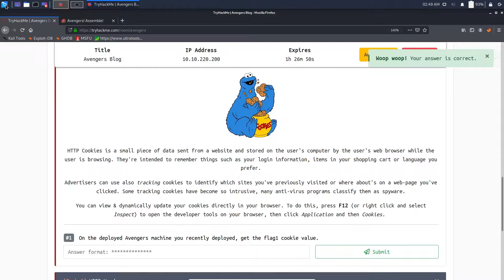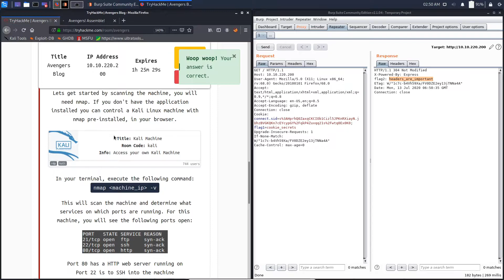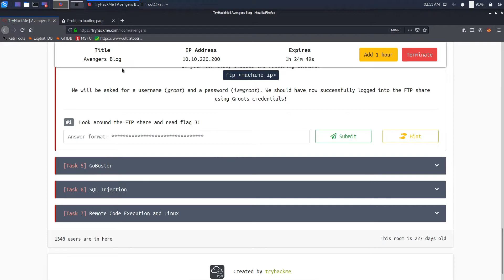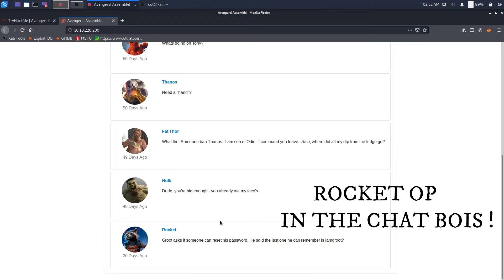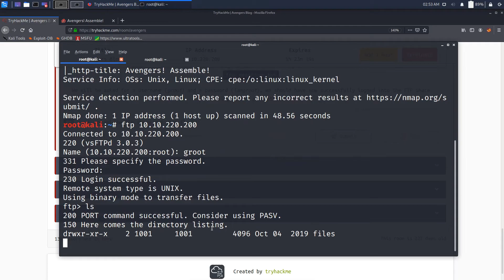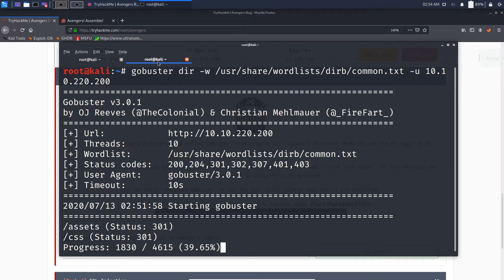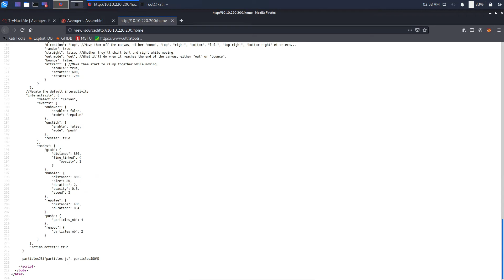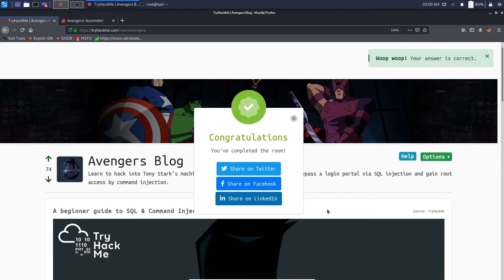TryHackMe | Avengers Blog | Walk-through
More walk-throughs on the way!

Our Instagram Handle (Follow for Cyber Security Content)